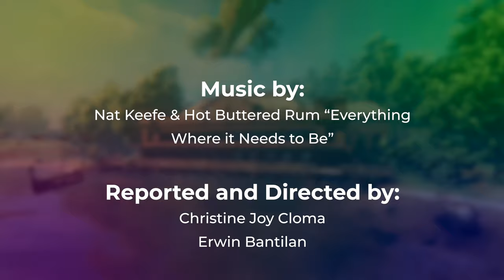Building the Philippines' Malacañang Palace in Valheim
We recreates a 1:1 (life-sized) Malacañang Palace in Valheim. See how we do it.